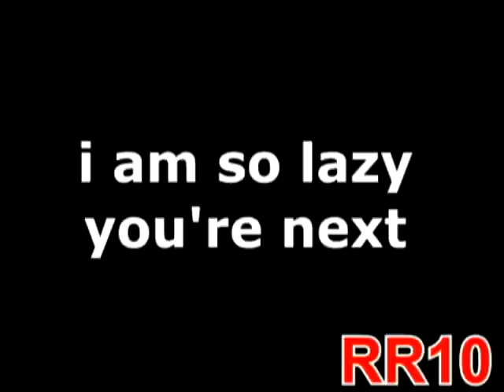(TENNIS) ren and stimpy and stimpy and stimpy and stimpy and stimpy and stimpy and stimpy and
RedwoodyThe1st